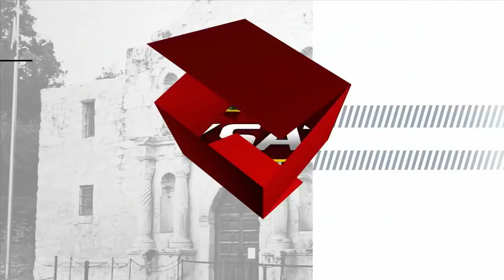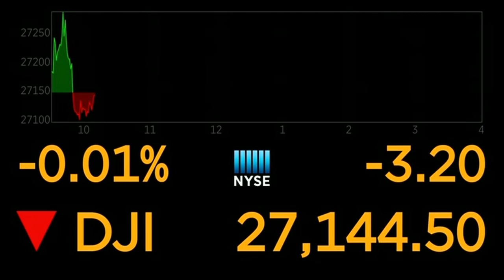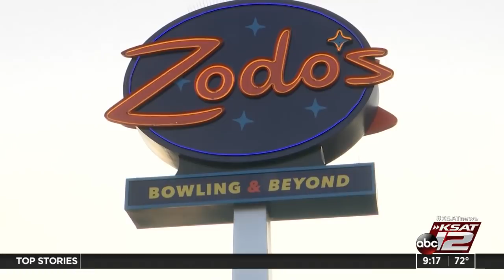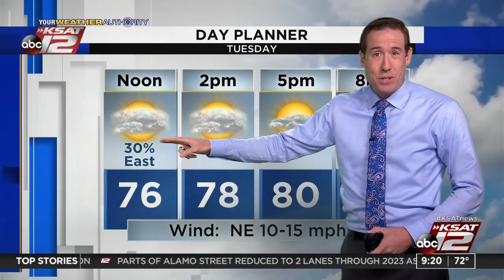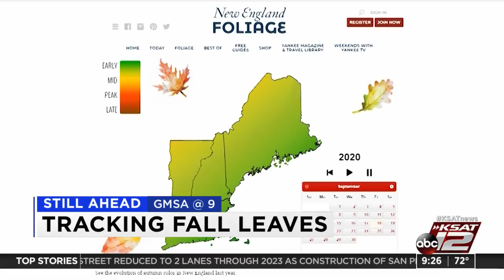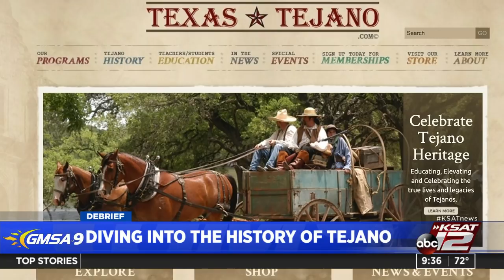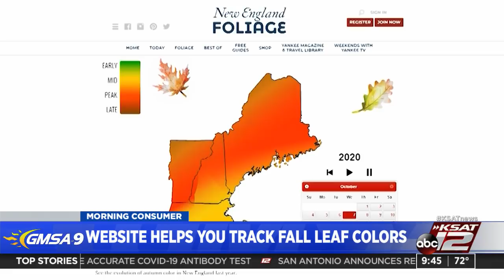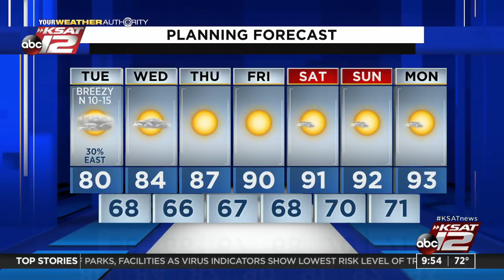GMSA at 9 a.m. : Sep 22, 2020